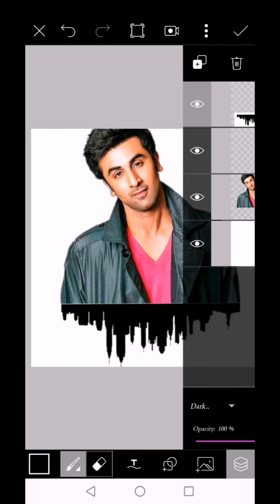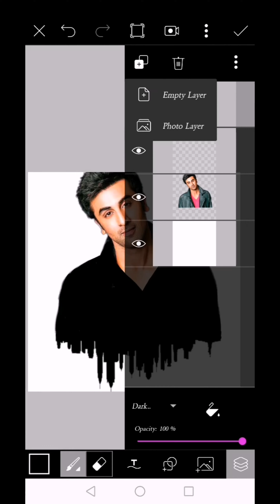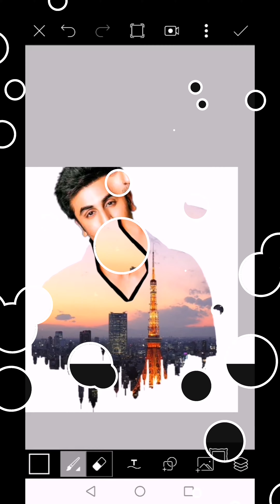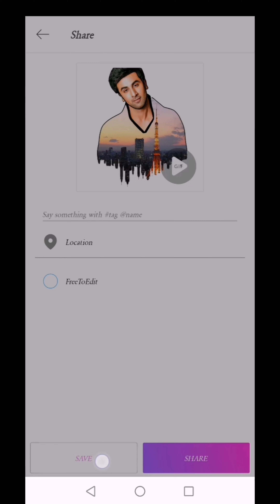PicsArt tutorial #6 double exposure